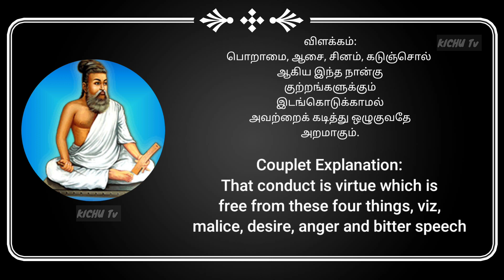🤝35 : இன்றைய குறள் பார்ப்போம் வாங்க ✍️ | KICHU Tv 💫